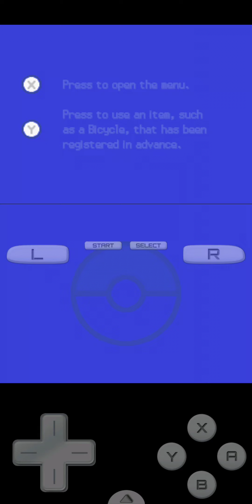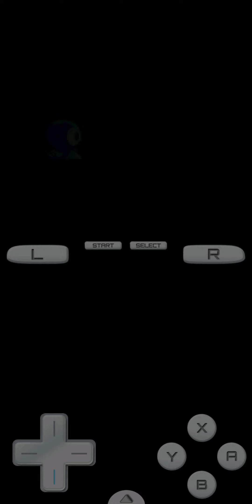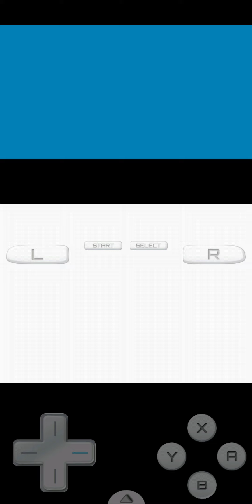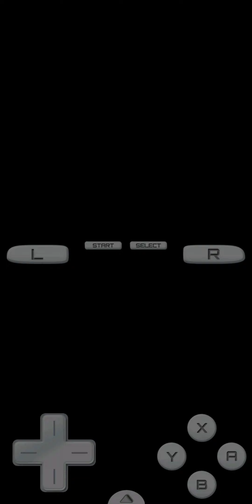October 24, 2024